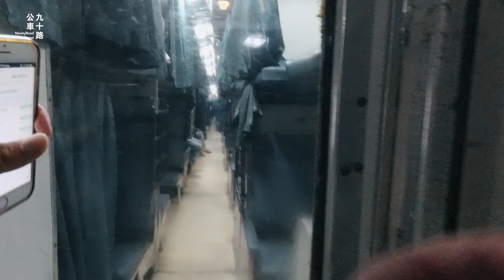崩潰！沒事不要去挑戰印度火車？！印度夜舖火車完整介紹｜打破印象 Ep10. Railway Travel In India Vlog. Eg sub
想和九十路一起前往北印度旅行嗎？
快來看看我們的半背包小團行程吧！👉

【本集內容】
印度火車上的人會爆炸出來？車頂上滿滿都是人？
長途夜車的商務艙長怎麼樣子？是不是很高級？
火車DELAY了怎麼辦？
車上的廁所乾淨嗎？可以安心的上嗎？

這次印度旅行共搭了三次的夜舖火車
每一段都有荒謬而崩潰的故事
附上完整搭車生存指南介紹
讓小乘客對印度火車有全新的認識！

p.s. 多數畫面拍攝於晚上，且火車上晃動吵雜，畫面與收音甚為不佳，還請小乘客多多包涵 😓

📍 加爾各答豪拉車站, 加爾各答, 印度

【影片資訊】
拍攝器材｜小蟻4K、iPhone 6s

此影片不是商業合作影片｜This is not a sponsored video

▍在路上，找到自己喜歡的模樣 ▍